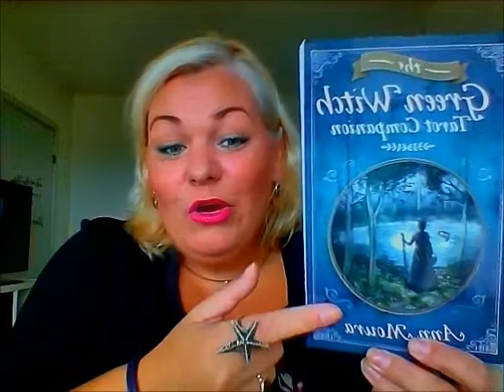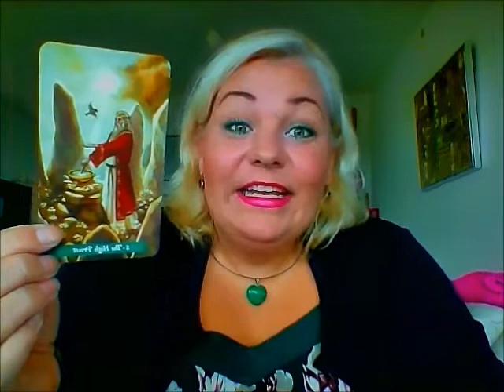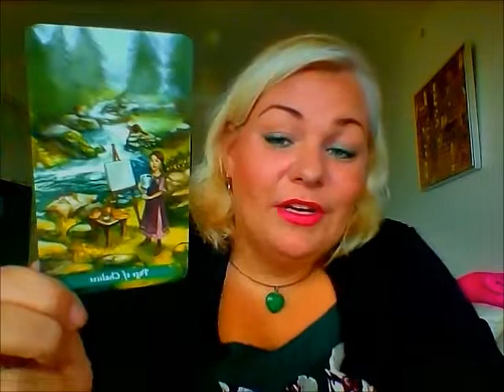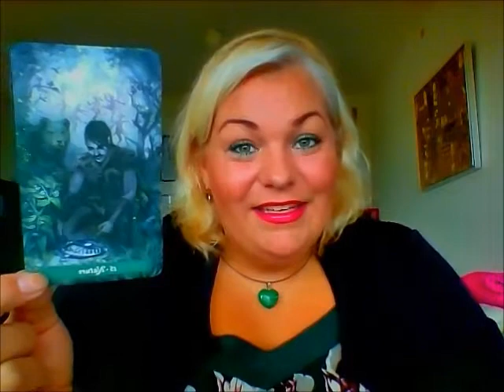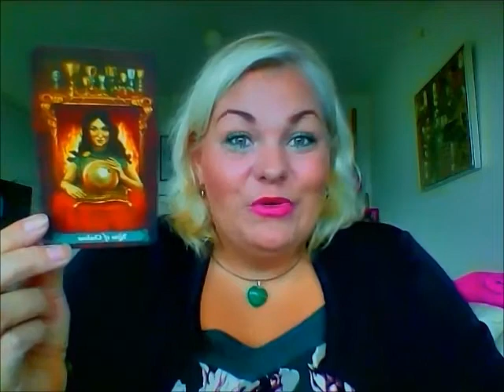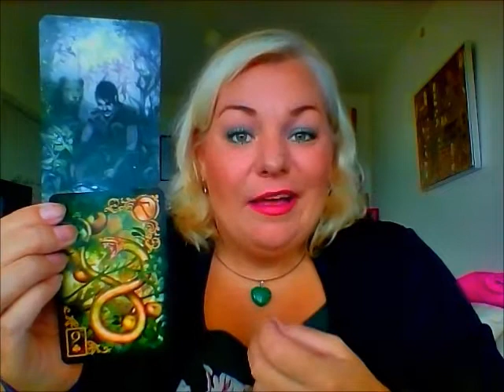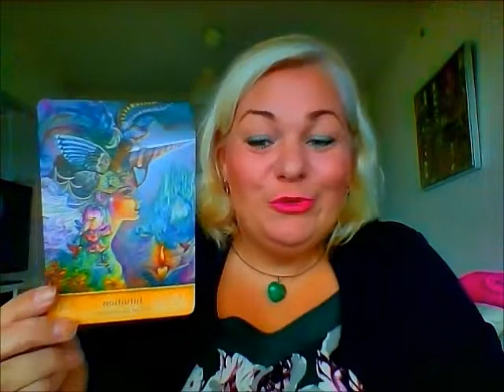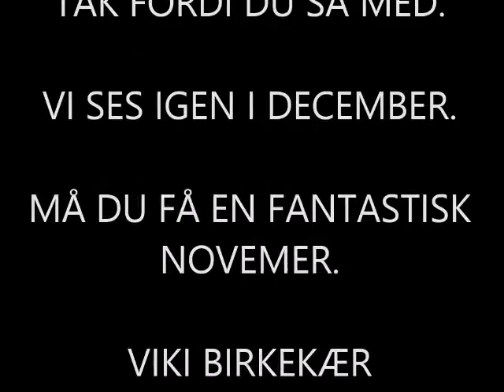Jomfru november 2018: Spørg om hjælp og alt vil blive nemmere i november.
Kære Jomfru,

Viki